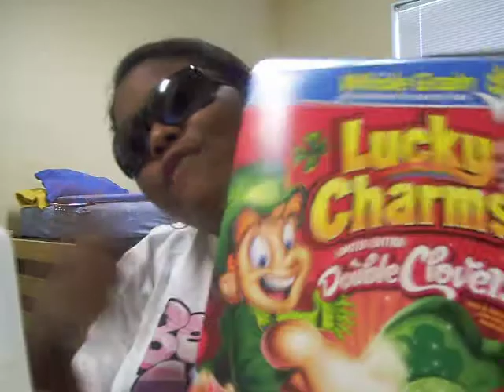Milk and Cereal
me singing and being bored